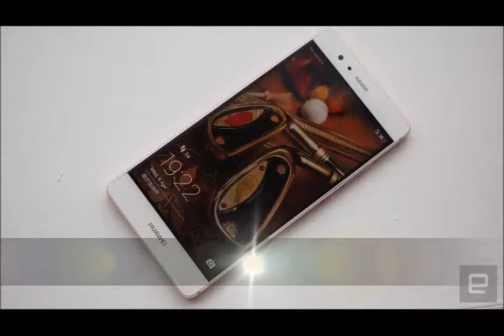Huawei P9 hands on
At first glance, the P9 doesn't look a whole lot different from its predecessor, the P8.